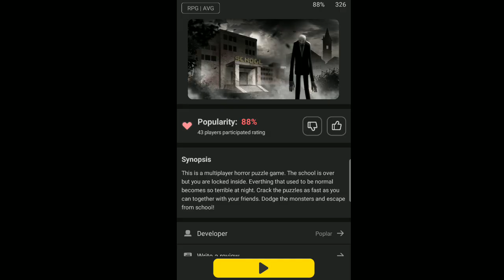New Things On Bed Wars | Blockman Go